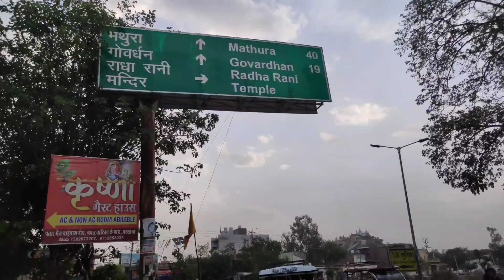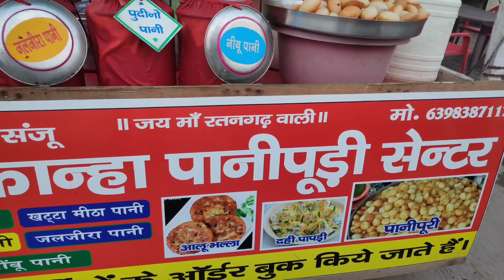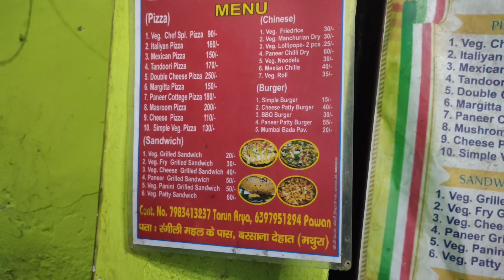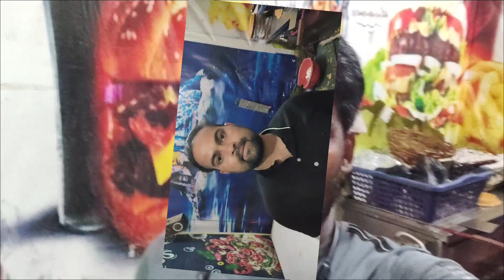Pizza Eating Challenge 😂🤪🎂 With Friends 😍 | 2023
Pizza Eating Challenge 😂 With Friends 😍 | 2023 | vlog | @vishalbarsana

Biggest Pizza Challenge#youtubeshorts
Taking on the biggest pizza I've ever seen at Dino Pizza in Risdon Vale, Tasmania! @RandySantel and I joined forces to take on this undefeated FOUR person team pizza challenge! We had just one hour to finish a paella filled with a 38" pizza covered in lots of cheese, pineapples, chicken, onions, peppers, and over 1.5kg's of HAM! Winners of this mammoth pizza challenge earn the pizza for free, $500 cash, and coveted spots up on Dino's Wall of Fame!
भाई के गम में संचिता को किया अपने से दूर
 Spicy chhole bhature challenge || chhole bhature challenge || chole bhature challenge video
 शानदार ब्यूटी हैक्स और मेकअप ट्रेंड्स || नर्ड से लेकर मश्हूर तक | 123 GO! की कूल हेयर डाईंग टिप्स
 बारिश में मटर की खेती | Chidiya wala cartoon | कहानी हिन्दी | katun | cartoon video.